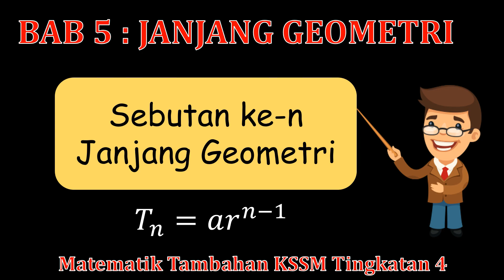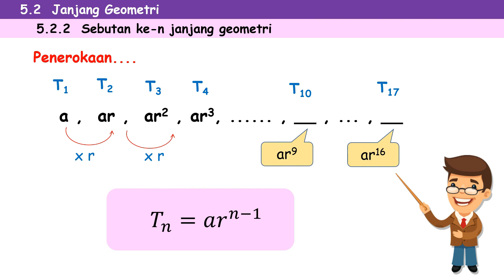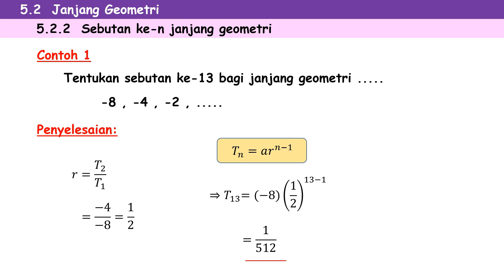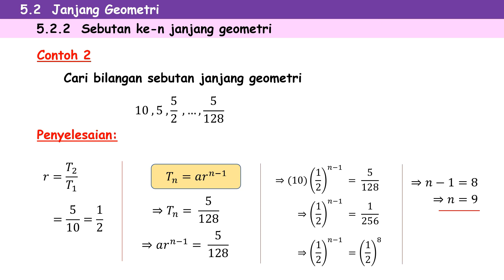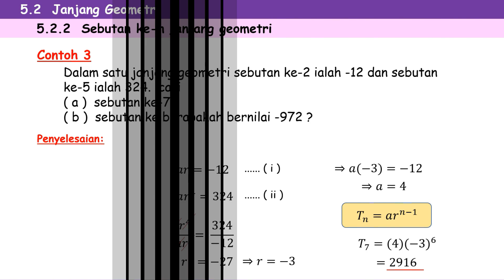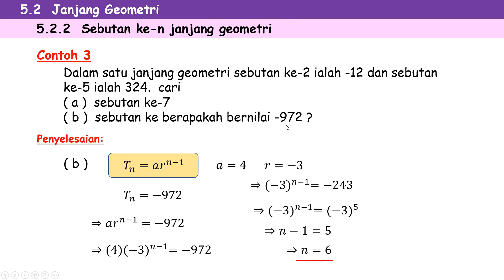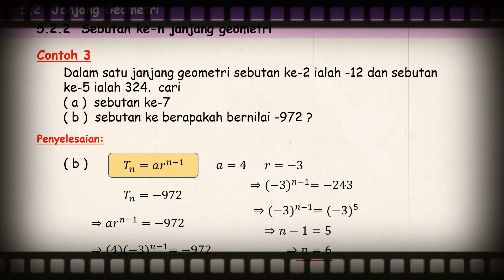Vid_06 ADDMATHS KSSM F4 BAB 6 JANJANG GEOMETRI ( Sebutan ke-n JG )Video 06 Tn JG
Sebutan ke-n JG ?
Bagaimana rumus Tn bagi suatu janjang geometri diterbitkan ?
Bagaimanakah contoh soalan yang berkaitan ?

Semuanya dijelaskan dalam video klip ini.